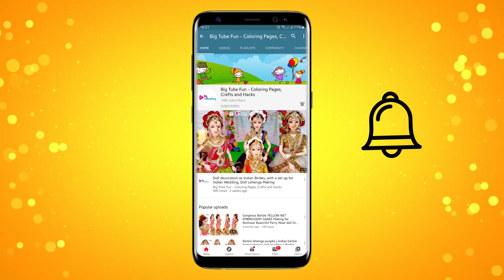Barbie doll removable saree making, South indian bridal doll dress and jewellery, Barbie saree drape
Designer Lehenga Making For Barbie/DIY Bridal Costume & Jewellery For Barbie/Bridal Doll Decoration.  गुड़िया सजाने का आसान तरीका. Its fun and easy.

Material list:

1) Indian looking female doll
2) glue gun and about 2 glue sticks
3) PVC glue / glue for sticking metal jewellery
4) Navy Blue Silk fabric (17cm x 160cm) for saree
5) golden beads and Blue sequins, Blue kundan, diamond lace for jewellery
6) pearl with hooks (for Gajara)
7) decorative golden lace, diamond lace
8)  pins for the earring jewellery

The doll will be sold on a first come first serve basis only.